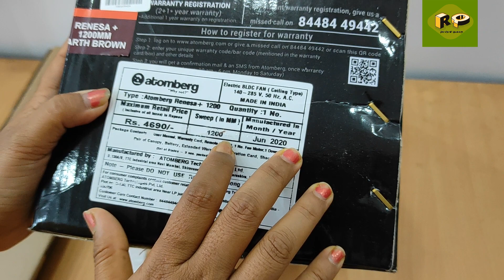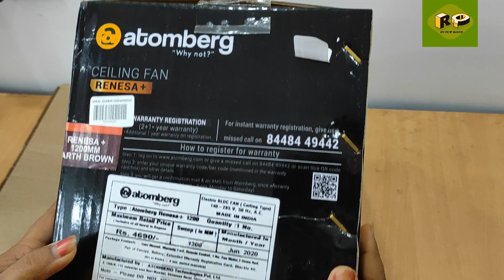Atomberg renesa + Ceiling Fan Unboxing and review in HINDI review queen ceiling fan bldc fan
Atomberg Renesa+ 1200 mm BLDC Motor with Remote 3 Blade Anti-Dust Ceiling Fan